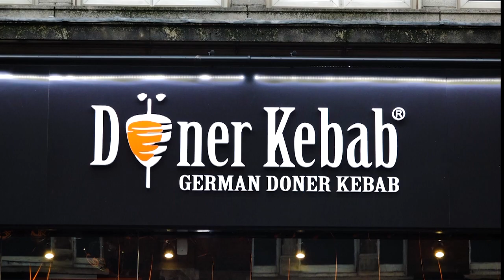German Doner Kebab